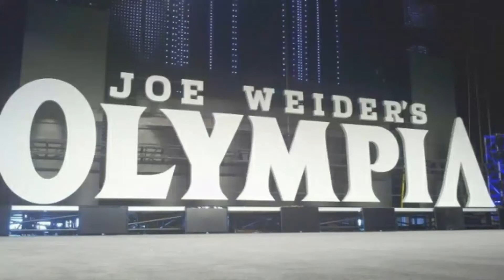The complete list of Mr Olympia winners1965 - 2018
Mr. Olympia is the title awarded to the winner of the professional men's bodybuilding contest at Joe Weider's Olympia Fitness & Performance Weekend—an international bodybuilding competition that is held annually by the International Federation of BodyBuilding & Fitness (IFBB).[1] Joe Weider created the contest to enable the Mr. Universe winners to continue competing and to earn money. The first Mr. Olympia was held on September 18, 1965, at the Brooklyn Academy of Music, New York City, with Larry Scott winning his first of two straight titles.